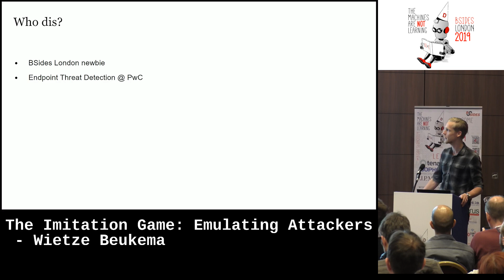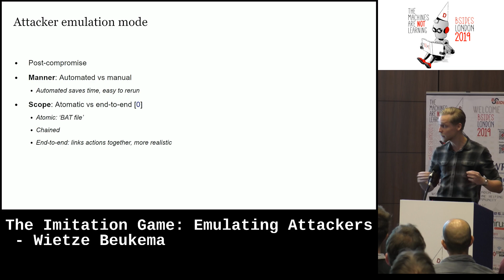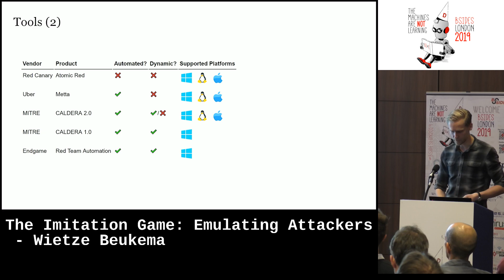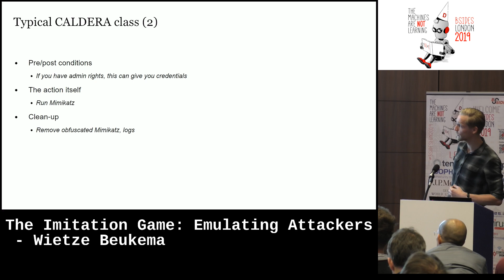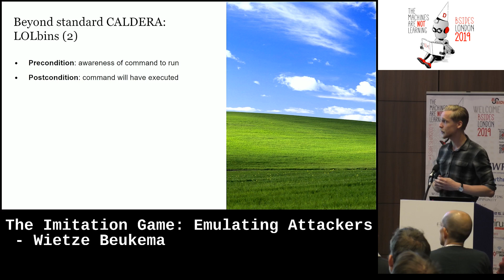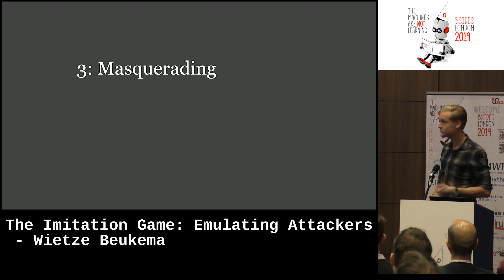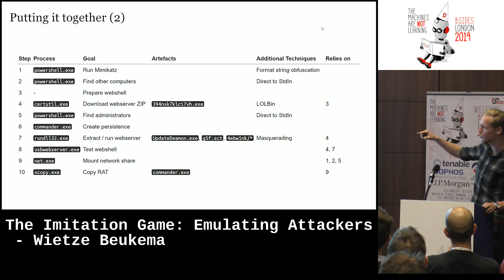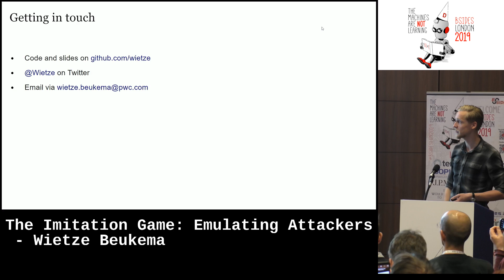The Imitation Game: Emulating Attackers - Wietze Beukema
How do you realistically emulate attacker behaviour? Whether you are testing your own defences, want to improve them or are investigating new attacker techniques, generating realistic adversarial behaviour is hard. The MITRE corporation released CALDERA last year, a very powerful (but underrated) attacker emulation tool. It allows you to implement your own attacker techniques and model attacker groups based on techniques they use. Using a clever, built-in decision planner, it will chain selected attacker techniques in order to execute a realistic end-to-end attack path. This talk looks at how you can turn new attacker techniques into CALDERA actions, how to chain them together and what that looks like in a controlled environment. Using LOLBins, webshells and Powershell weirdness, we'll look at how to do emulation right